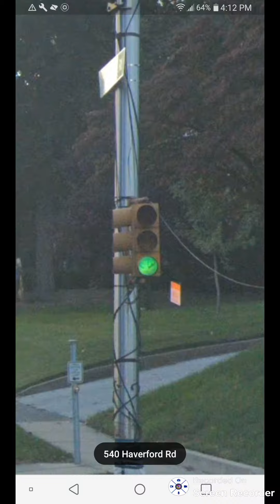3M Eagle Alusig and McCain traffic light